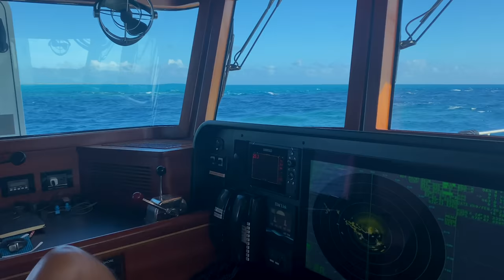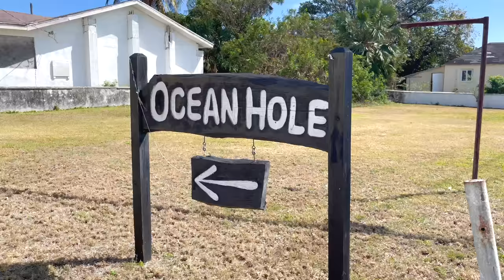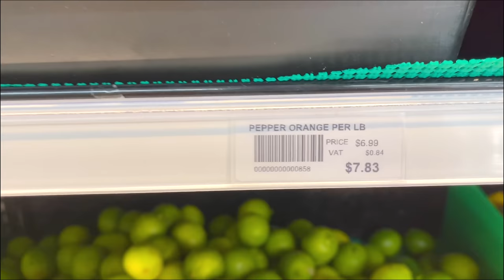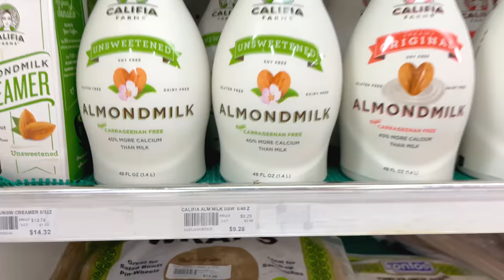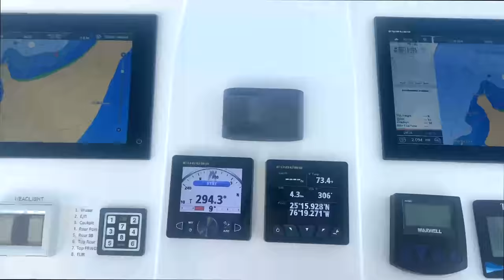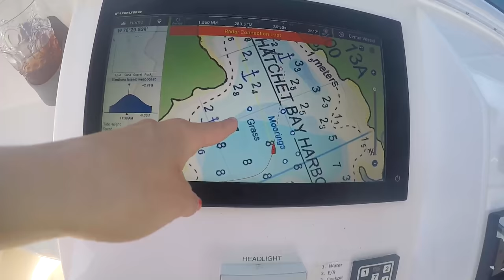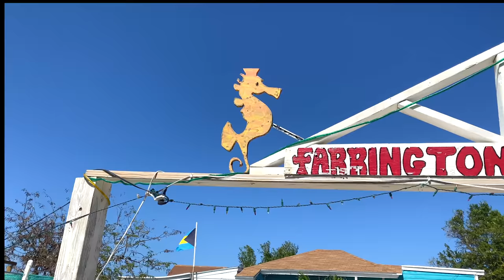Top TEN Things to do in ELEUTHERA by land and TRAWLER- Part 1 EP. 30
Join us as we count down the top 10 things to do and see in Eleuthera. We are leaving the Exumas behind for a while and cruising to Eleuthera Island in The Bahamas. It seems as though The Bahamas are really only known for their crystal blue water, but while we are at this beautiful out island we find tons of incredible land based activities to do, many of which you won't find on other top things to do lists.

 • Hypnosis – Vendre...

 • Vendredi - Hypnos...
YouTube Music:

 • Vendredi - Hypnos...

 • Summer Madness – ...

 • Roa - Summer Madn...

——— Used from 19:26-20:45

 • Coffee – LiQWYD (...

 • LiQWYD - Coffee (...

———Used from 23:03-24:28